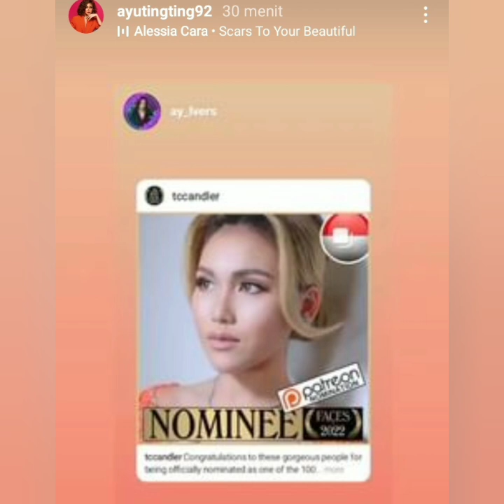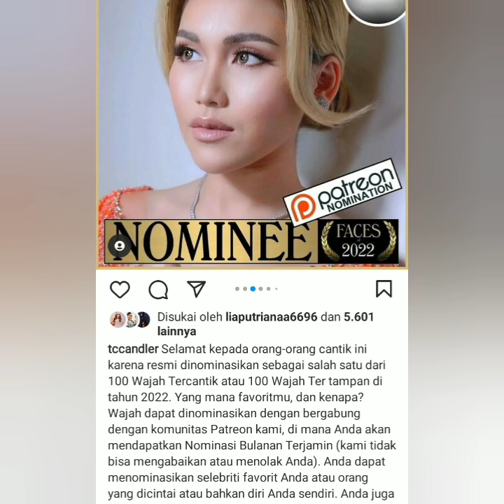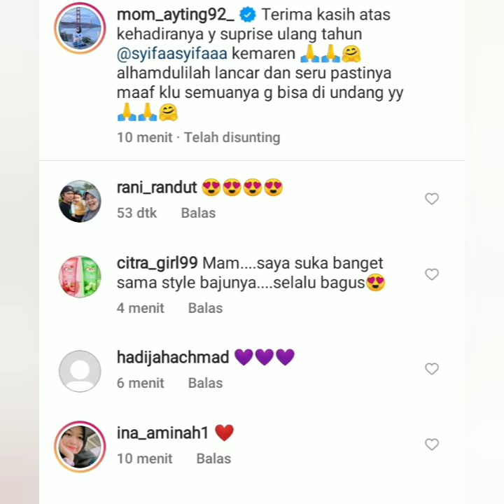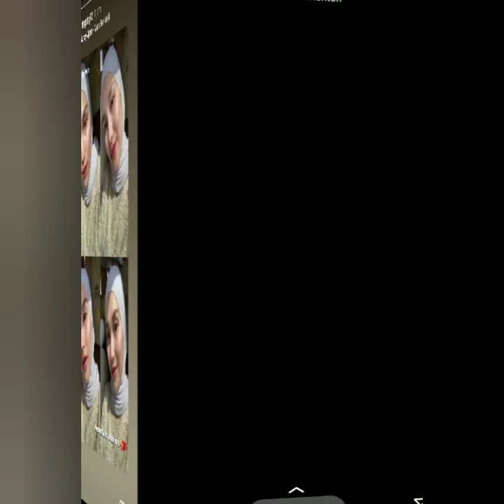LUAR BIASA AYU TINGTING MASUK NOMINASI BERGENGSI & HADIAH IVAN GUNAWAN DISUKAI BILQIS